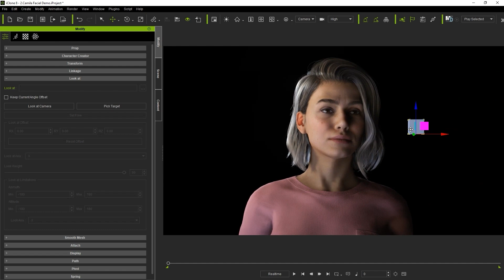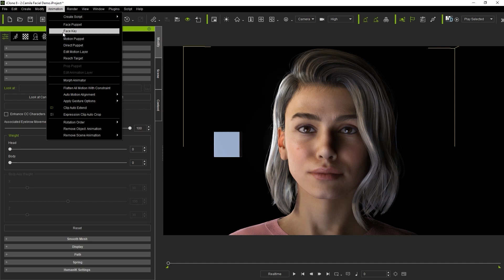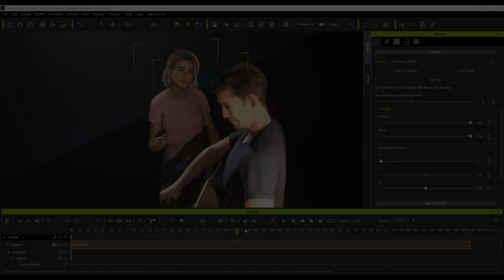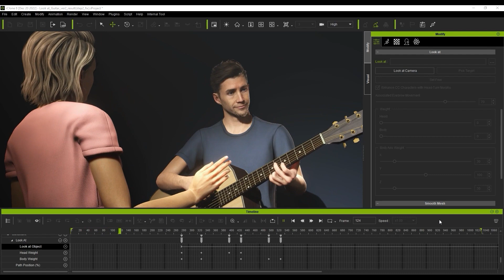Getting Started with Look-At Driven Animation | iClone 8 Tutorial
The new and improved Look-At feature with iClone allows for a much smoother and more natural focus transition than previously achievable thanks to more detailed options including the addition of a Body strength slider as well as the ability to enhance neck rotation with blend shapes, and insert more eyebrow detail to enhance the appearance of focus.  In this tutorial you’ll learn how to utilize all of these new features to create a notably less creepy result in minutes!

00:00 Intro
00:20 Look At Camera & Pick Target
02:42 Look At Animation in Timeline